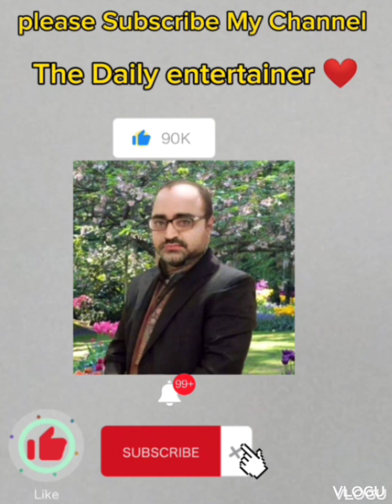Late Night walk October 19, 2023